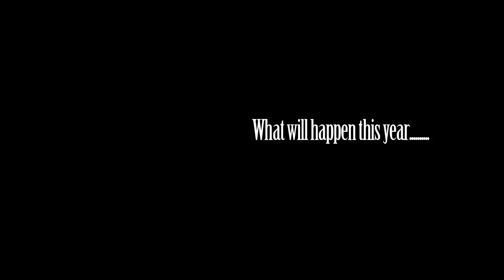Pine Haven Guys Weekend 2010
Finally here...lots more video where this came from...